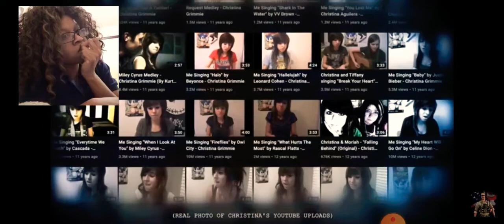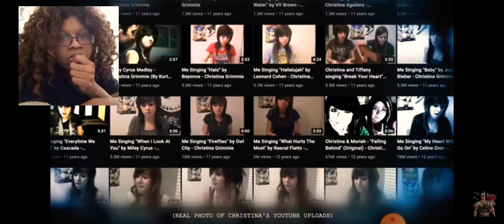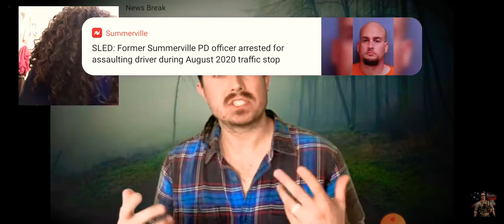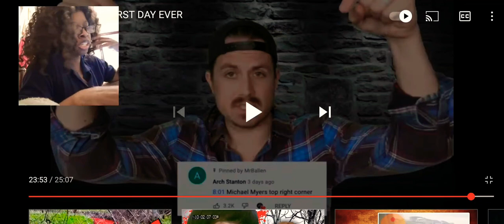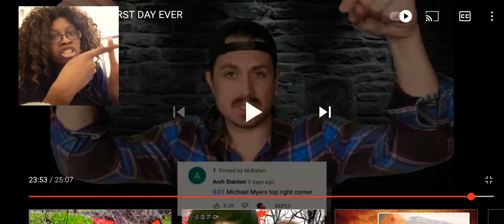Reacting to MR BALLEN- THE LITERAL WORST DAY EVER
TODAY, I'LL BE REACTING TO MORE OF MR. BALLEN AND HOPE YOU ALL ENJOY, AND MAKE SURE TO SUBSCRIBE AND LIKE, COMMENT AND THANKS FOR WATCHING ALSO CHECK OUT MY MR. BALLEN PLAYLIST!